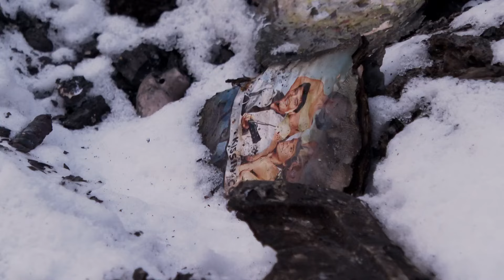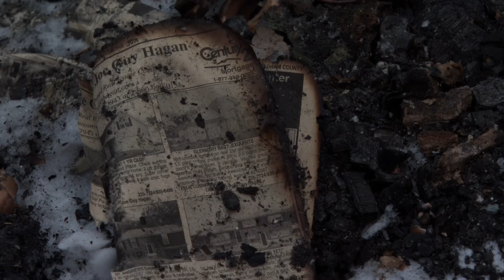Fire causes family to lose Valley Station home after 70 years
As people across Louisville looked to stay warm Sunday, one family was saying goodbye to their home of 70 years, after a devastating house fire near Valley Station.